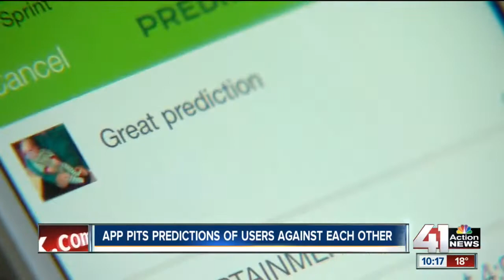New app developed in KC all about bragging rights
A new app developed right here in KC is all about predicting things—and getting the bragging rights when you're correct.